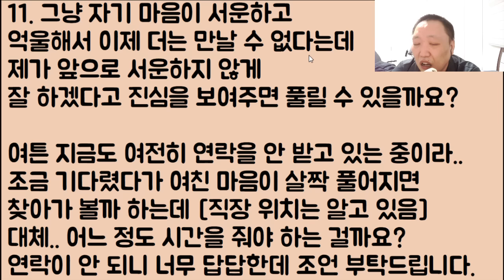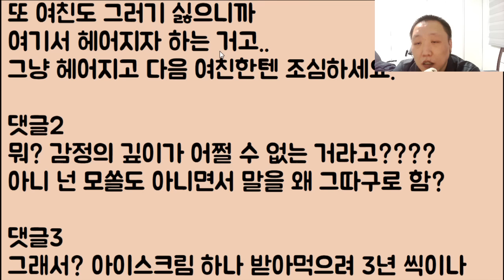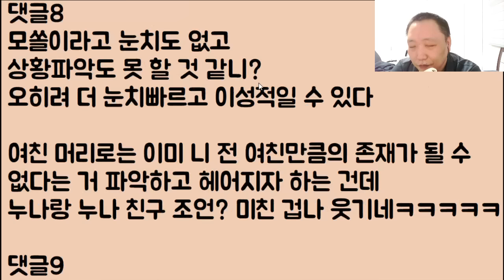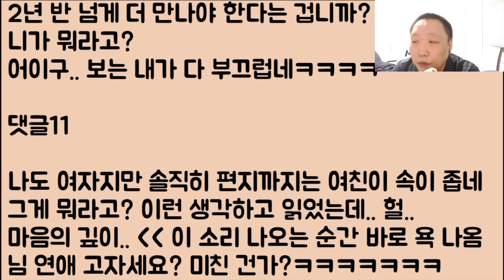[이기 도랏?ㅋㅋ🤣🤣] 전 여친은 오래 만났으니까 당연히 감정이 깊을 수밖에 없는데.. 이거 때문에 현 여친한테 까였어요 / ??: 아니 뭐 이런 븅ㅋㅋㅋㅋ